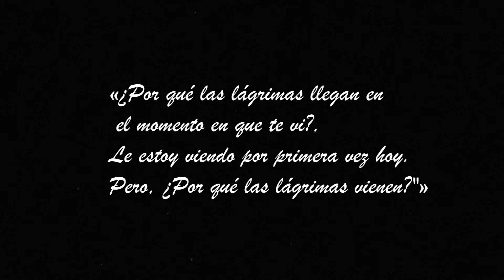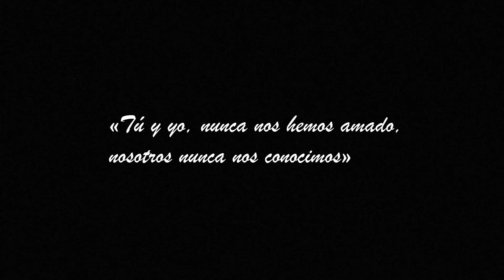Lost Memories [Leo/Hongbin][BOOKTRAILER VIXX].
"¿Por qué las lágrimas llegan en el momento en que te vi? Le estoy viendo por primera vez hoy. Pero ¿Por qué las lágrimas vienen?"

  "Tú me has borrado, no me conoces"

  "Tú y yo, nunca nos hemos amado, nosotros nunca nos conocimos"

Canción y frases usadas: Boyfriend - Lost Memory.

  Creado por: Minhwajung.